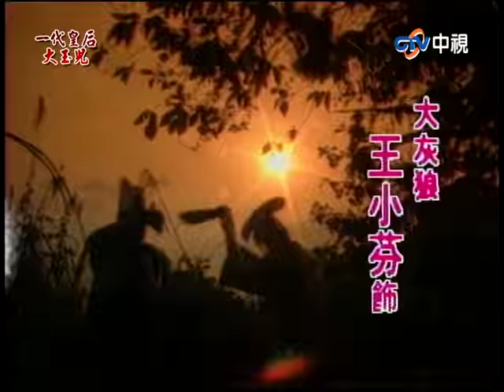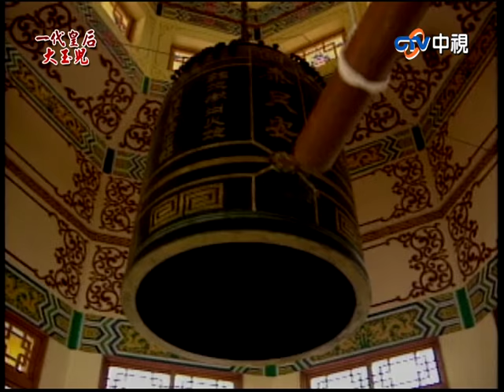『一代皇后大玉兒』第29集(潘迎紫、季芹、爾冬陞、孫鵬、劉青雲)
蒙古科爾沁部塞尚王爺的二公主大玉兒，自幼便與努爾哈赤的第十四子多爾袞相識；兩人兩小無猜，有如青梅竹馬，原本也有意結為夫妻；後大玉兒受父命成了大金可汗皇太極的皇妃，但難割初戀情竇欲和攝政王多爾袞有染，事後皇太極甚至發現自己和大玉兒生的王子，竟不是自己的親生子……